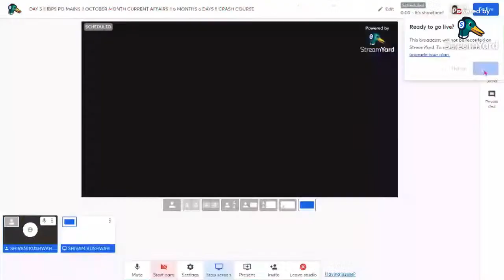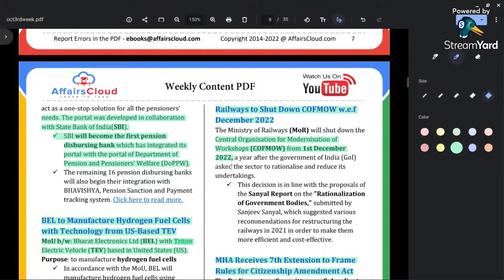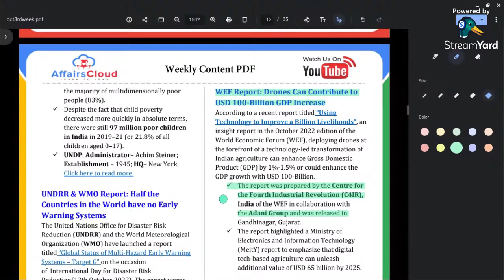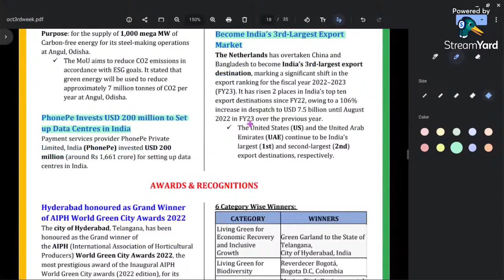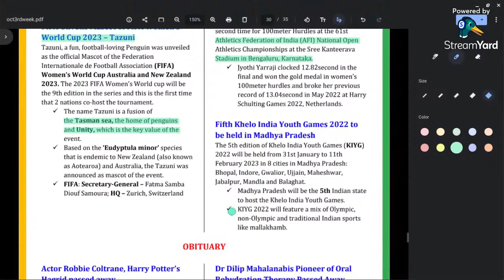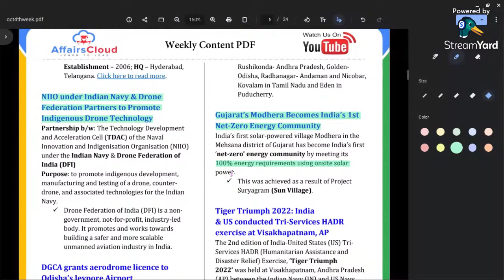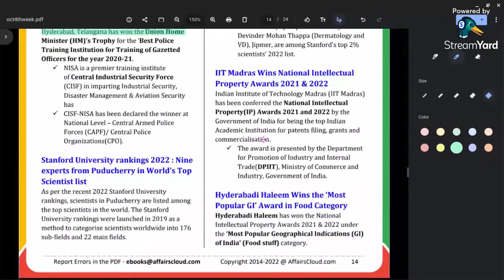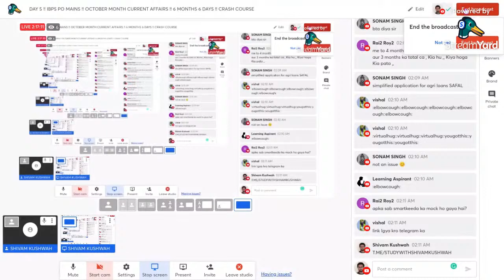DAY 5 !! IBPS PO MAINS !! OCTOBER MONTH CURRENT AFFAIRS !! 6 MONTHS 6 DAYS !! CRASH COURSE